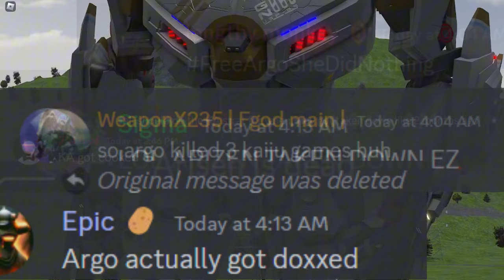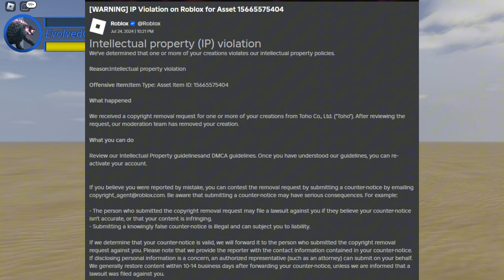WHY ALL KAIJU GAMES GOT REMOVED IN ROBLOX?